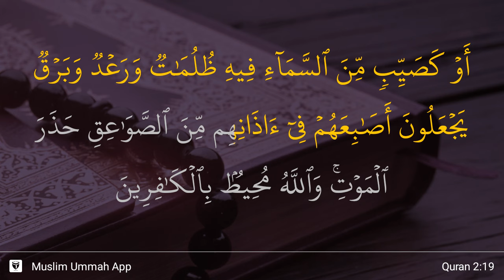Al-Baqarah ayat 19